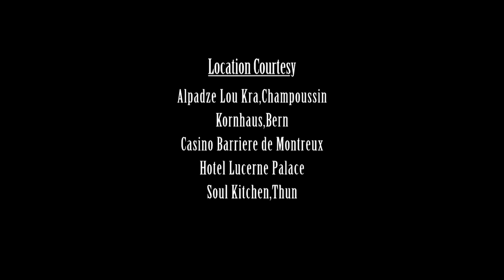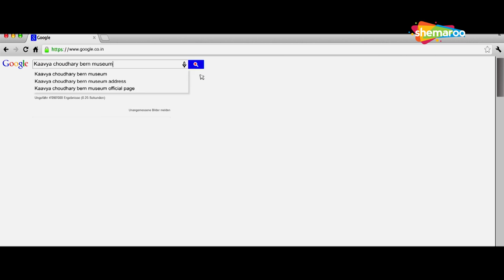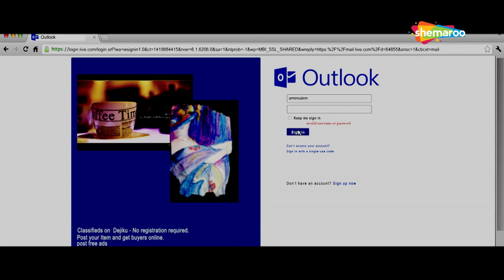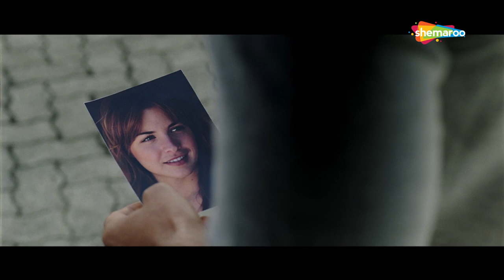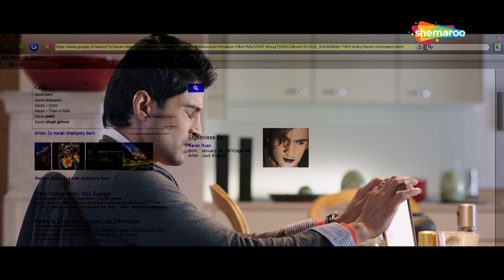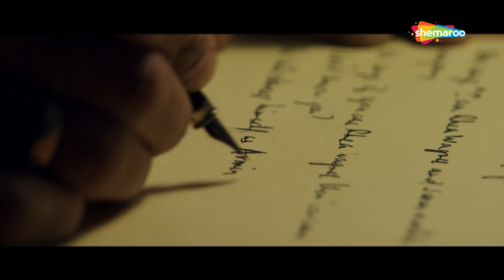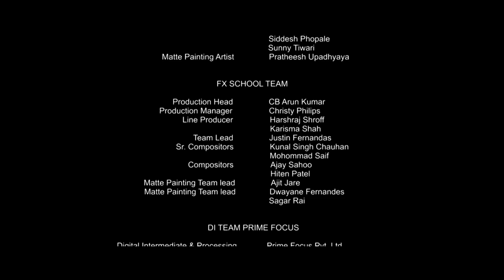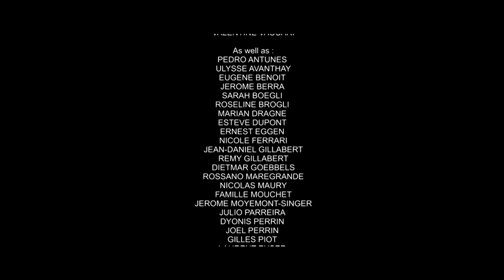Fever (2016) | Rajeev Khandelwal | Gauahar Khan | Gemma Atkinson | Bollywood Latest Movie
Armin Salem loses his memory in a car accident. He now only remembers his name and that he is originally from Paris. Furthermore, Armin starts getting visions of a woman named Rhea Wagner’s murder and fears that he might have committed the crime. While trying to regain his memory and understand the reality, he meets Kavya, who helps him to put the pieces of his life together.

Bollywood Comedy
Follow us on:

Bollywood Music
Follow us on: